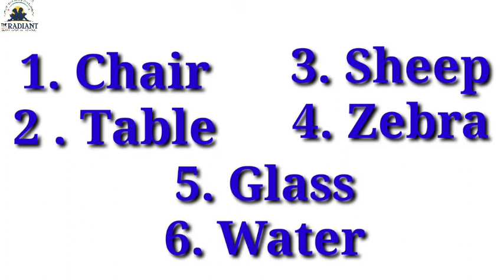Std 1st Subject English Topic Five letter words part 1